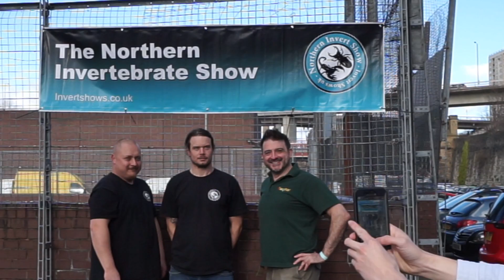Invert Shows UK Northern Invert Show 2019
TarantulaDan
Stourbridge
DY89GR